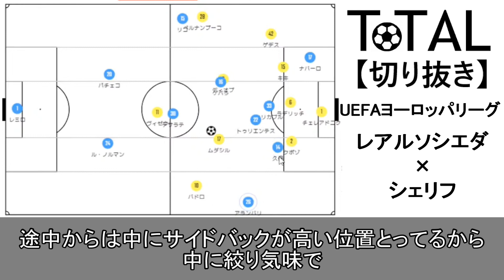【切り抜き】久保が頭でアシスト！レアルソシエダ×シェリフ総評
※ライブ配信情報やサッカー関連のニュースなど